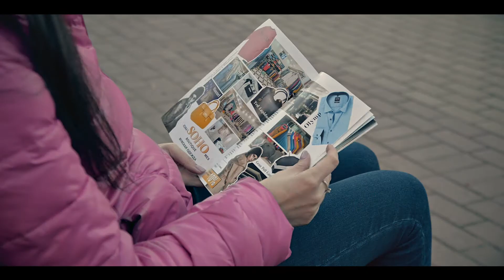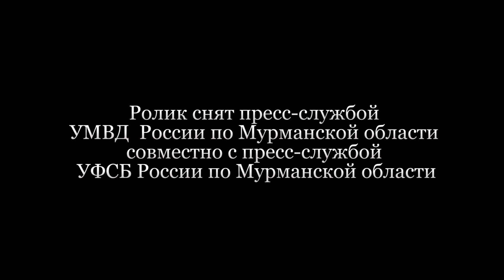Boryba s terrorizmom kasaetsya kazhdogo